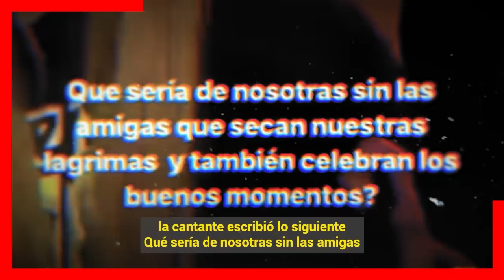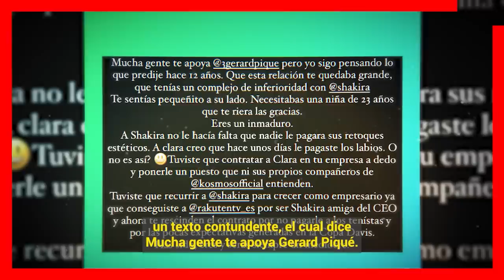🔴 𝗦𝗛𝗔𝗞𝗜𝗥𝗔 ll Celebra sus Ingresos Millonarios Mientras a Gerard Pique / 𝗟𝗢 𝗔𝗕𝗔𝗡𝗗𝗢𝗡𝗔𝗡 𝗦𝗨𝗦 𝗘𝗠𝗣𝗟𝗘𝗔𝗗𝗢𝗦 😭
Shakira recibe Tira la Casa por la ventana tras su gran exito de su nueva

 BIENVENIDOS!!!
chismes de farandula
escandalos
De primera mano
noticias
famosos mexicanos
mexico
el gordo y la flaca
estados unidos
farandula 2021
entretenimiento
farandula mexicana
chismes de famosos 2022
ventaneando
famosos
un nuevo dia
espectaculo
Hoy